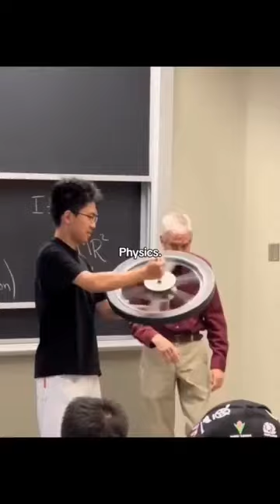darsanminstitute physics justforfun